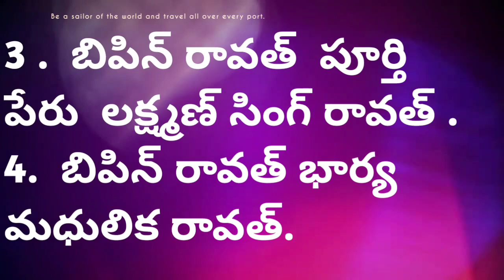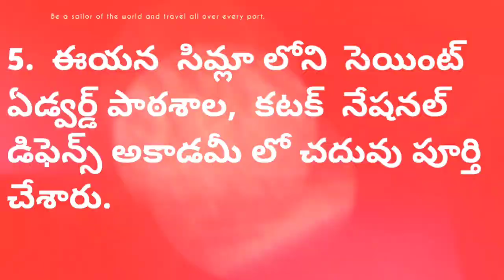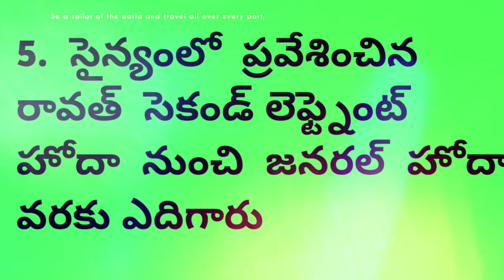యుద్ద వీరుడు బిపిన్ రావత్ history # bipin rawat biography in telugu #